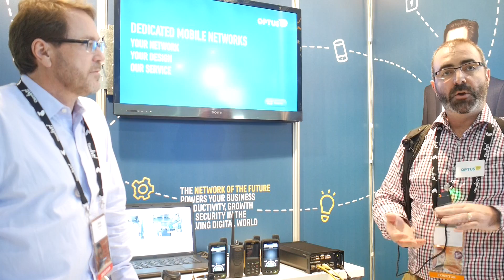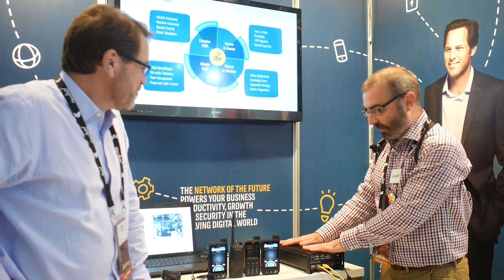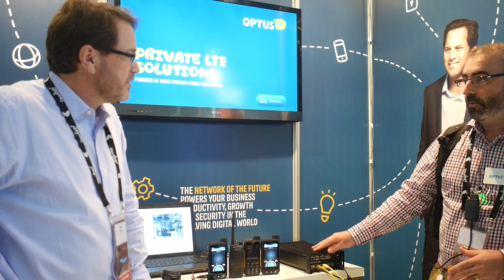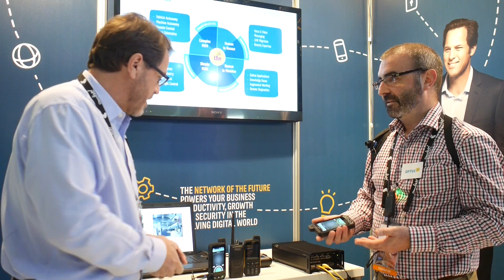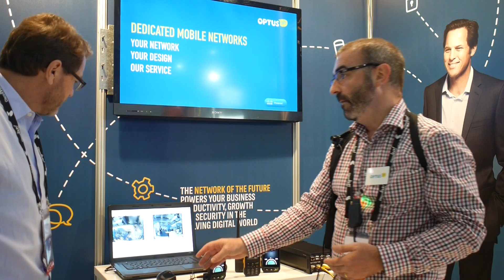Cisco PTT over Private LTE Solution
Cisco's Doug Onhaizer and Ian Ross demo PTT over private LTE at Cisco Live Australia.